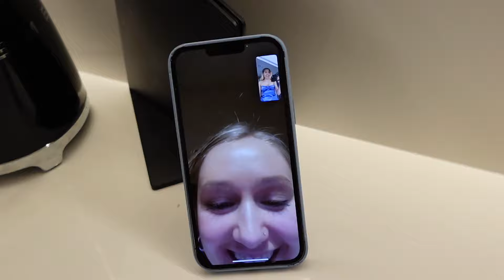OMPELIN MEKON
♡Hei kiitos kun katsoitte videon!
♡Muistakaa laittaa peukut pystyyn 👍🏼
♡Lisää videoita 👇🏼